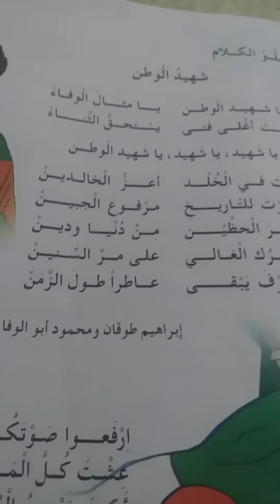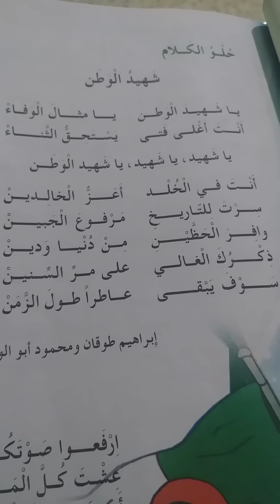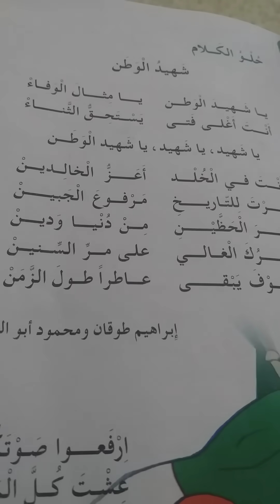أنشودة شهيد الوطن السنة الثالثة ابتدائي مكررة3 مرات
محفوظات .اناشيد أغنية شهيد الوطن السنة الثالثة ابتدائي  بصوت جميل وهادئ  .
اذا اعجبكم الفيديو لا تبخلوا علينا بلايك.